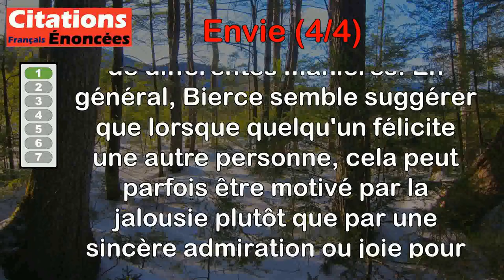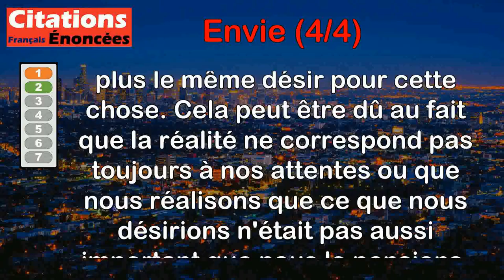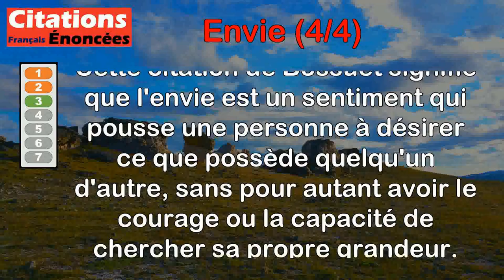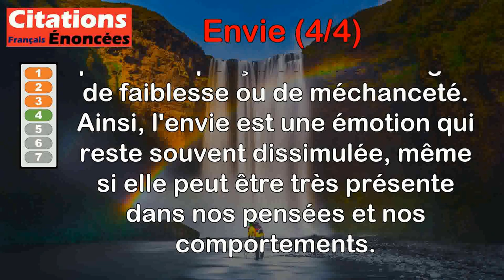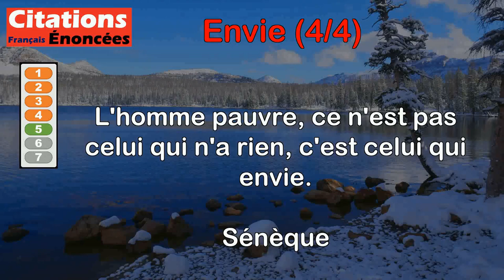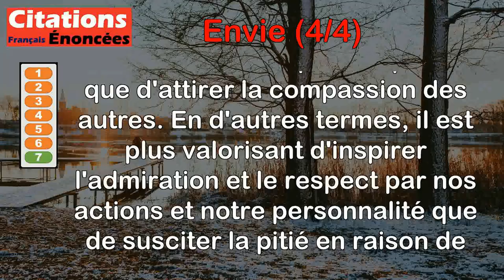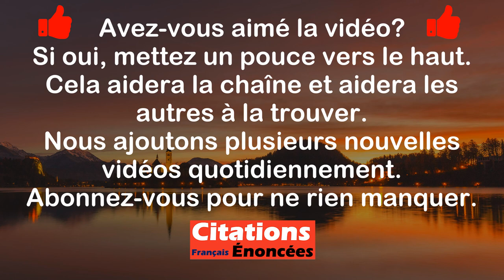Citations - Envie (4 de 4)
00:00 Introduction
00:07 Ambrose Bierce - Félicitations : politesse de la jalousie.
01:03 Boris Vian - Il y a deux façons de ne plus avoir envie de rien : avoir ce qu'on voulait ou être découragé parce qu'on ne l'a pas.
02:25 Bossuet - L'envie n'a pas le courage assez bon pour chercher la véritable grandeur, mais elle tâche de s'élever en abaissant les autres.
03:14 La Rochefoucauld - L'envie est une passion timide et honteuse que l'on n'ose jamais avouer.
03:59 Sénèque - L'homme pauvre, ce n'est pas celui qui n'a rien, c'est celui qui envie.
04:42 Miguel de Cervantes - L'envie ne porte avec elle que des déboires, des rancunes et des rages furieuses.
05:29 Hérodote - Il vaut mieux faire envie que pitié.